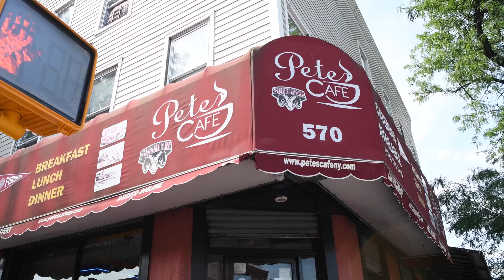PALS New York 2024 - Wednesday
🌟PALS NYC Highlights!🌟

This Wednesday and Thursday were a blast! We explored the wild wonders of the Bronx Zoo, uncovered hidden gems with a scavenger hunt in Central Park, and strutted the runway with a fashion show! 🙊